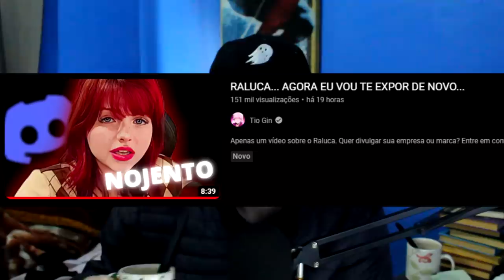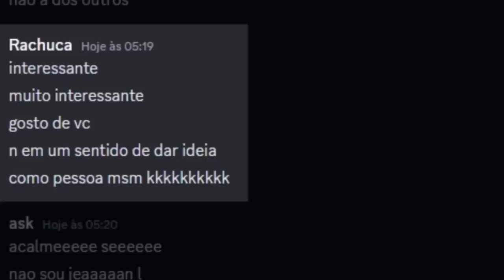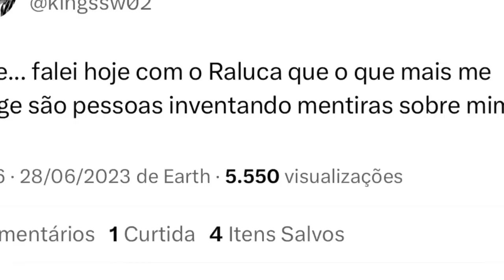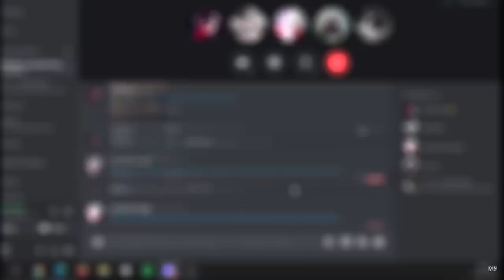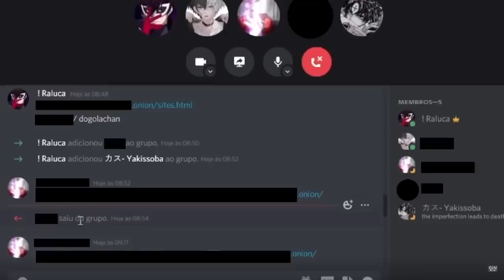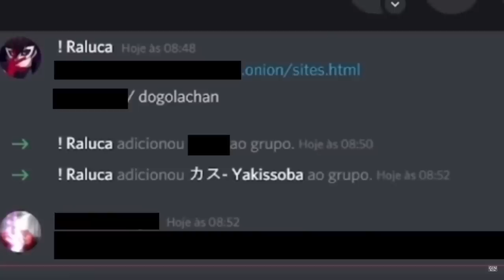raluca "respondeu" as acusações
ralas